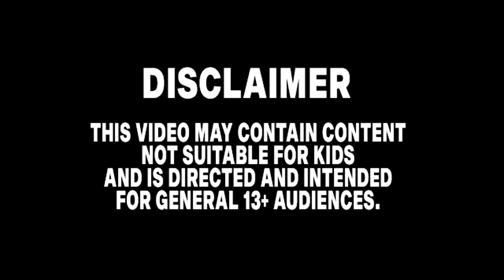SONIC Movie 2 OLD Design VS NEW Design (WEREHOG VS SONIC 7)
A side by side comparison of Tails Design in the Sonic The Hedgehog 2 Movie to the AMY TAILS AND KNUCKLES Design in the Sonic The Hedgehog Movie from 2022.

picture art - cutixemma

image-